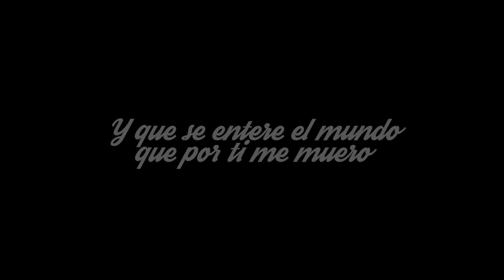Si ella supiera...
Que por las noches baila conmigo
A la luz de los faros de un coche
Con la luna de único testigo...